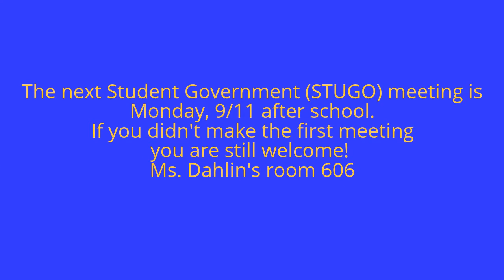SheaTV FRI 9.08.17